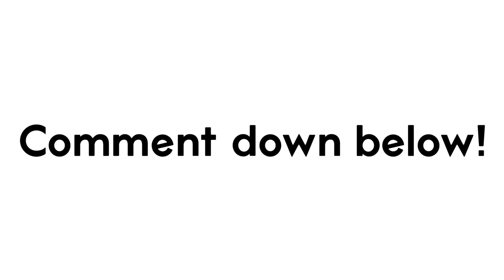Don’t Knock this Door!